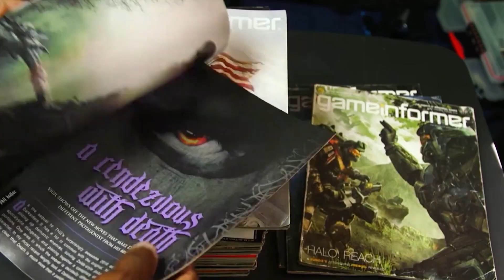Battlefield 1 Multiplayer අතිශය ප්‍රථම අත්දැකීම - පළමු කොටස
සාදරයෙන් ආදරයෙන් පිළිගන්නවා ඔයාල හැමෝම Black Santa Gaming Channel එකට. 🇱🇰  🇱🇰

කොහොමද ඉතින් ? හොදින්ද කට්ටියම.. මේ චැනල් එකෙන් මම කරන Gameplays, Walkthroughs, Tips, Funny Gaming Moments, Comparisons වගේ දේවල් ඔයාල එක්ක බෙදා ගන්න සහ Live Streaming කරන්න බලාපොරොත්තු වෙනවා..

- - - - -  PC SPECIFICATIONS  - - - - -

CPU: AMD Ryzen 7 5700G CPU @ 3.80GHz
GPU: MSI RTX 3070 8GB
RAM: 32GB DDR 4
PSU: Corsair CX750F
SSD: 500 GB NVME M.2
SSD: 1TB NVME M.2
HDD: 12 TB
Asus TUF Gaming GT501 Black Casing
Monitor: Asus 32 inch, Acer 25 inch

GAMDIAS ARES P2  Keyboard & Mouse